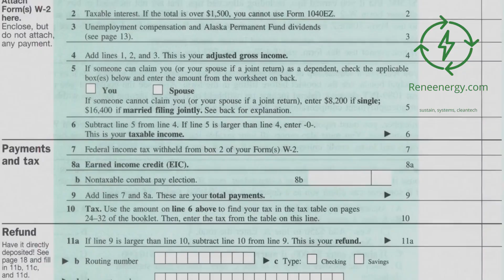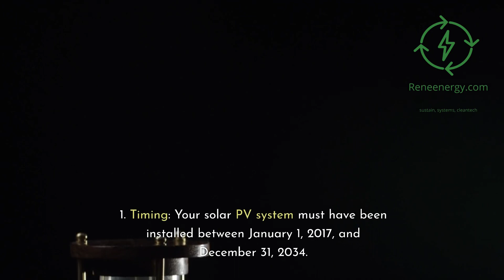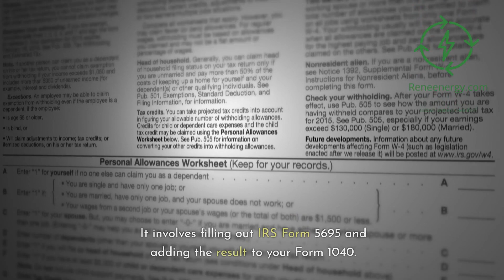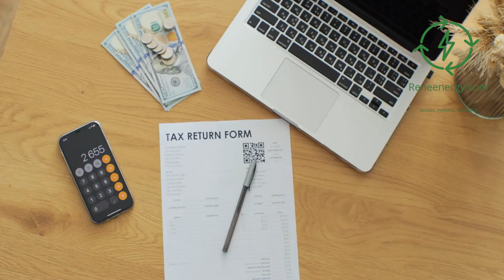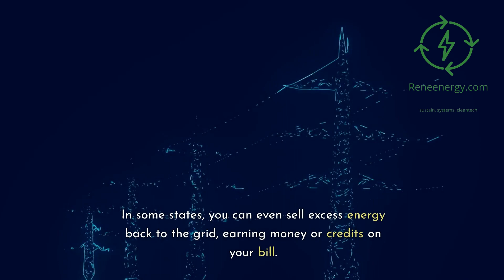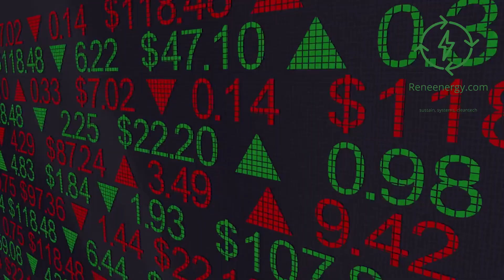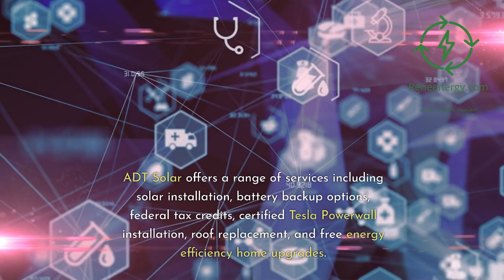Are You Missing Out on the Federal Solar Tax Credit?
In today's energy landscape, solar power stands out as a beacon of sustainability and financial savvy. But how does one navigate the complexities of incentives such as the Federal Solar Tax Credit? That's where we come in.

In this comprehensive video, we demystify the Federal Solar Tax Credit, providing you with all the information you need to leverage this beneficial incentive. We explore eligibility criteria, explain the process of claiming the credit, and discuss how the credit can significantly reduce the overall cost of installing a solar PV system.

We reference the Department of Energy's guide to the Federal Solar Tax Credit to ensure you get the most accurate and up-to-date information. From understanding the costs included in the tax credit to how other incentives affect your eligibility, this video is your one-stop-shop for all things related to the Federal Solar Tax Credit.

Ready to harness the power of the sun and secure a brighter, greener future for yourself? Discover how solar energy can transform your home and significantly reduce your energy costs with ADT Solar.